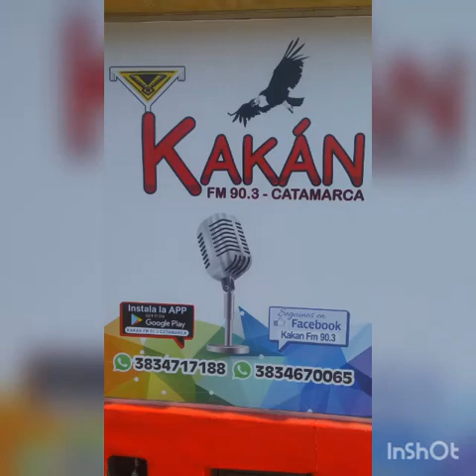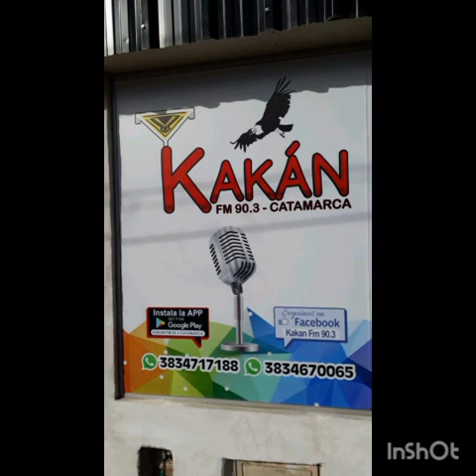Angelo Aranda Entrevista